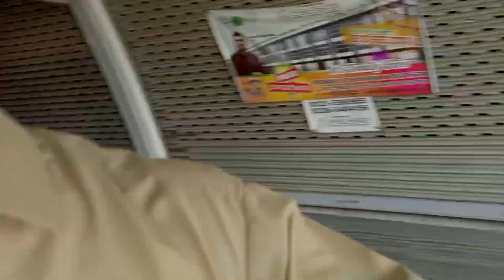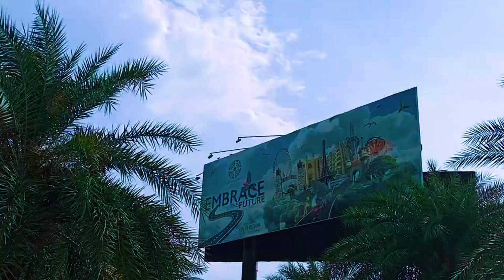Aaj Bahria town Karachi🥰 mein visit karne🇵🇰 wale haie